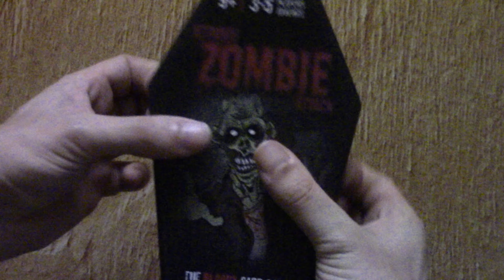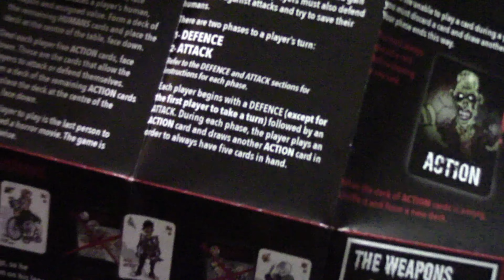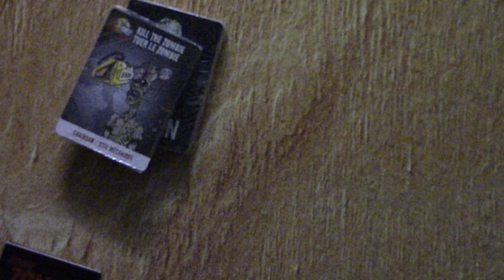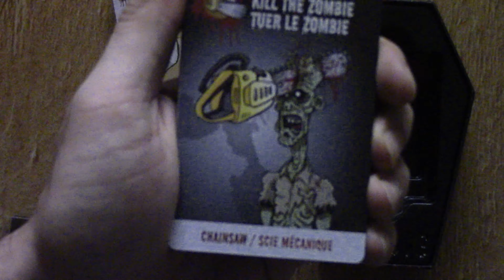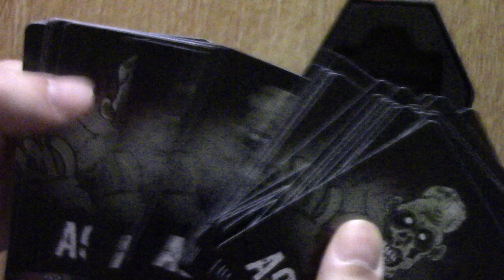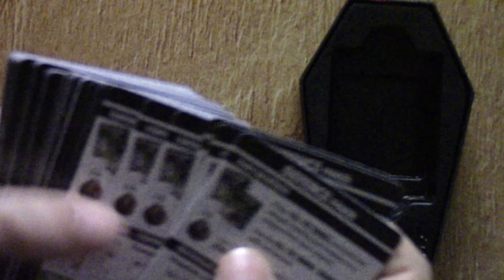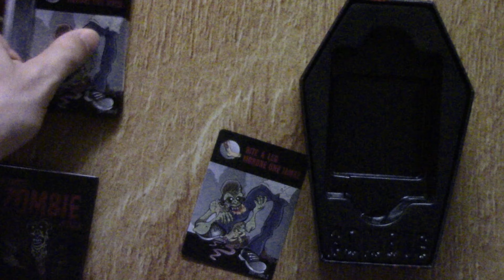Déballage de Attaque Zombie Attack